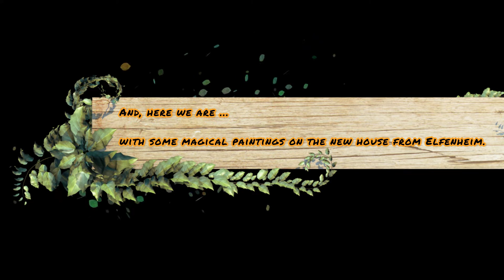Painting Our Elfenheim Diorama - MOC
Here we are, dear youtubers ...

Today we've created our new video entitled Painting Our Elfenheim Diorama.
It is a diorama that combines the world of lego minifigures and the art of clay modeling and painting.

Together, these two worlds are blending in a magical way and therefore, we've named it a diorama ...

Soon, we'll finish the entire village of Elfenheim, and more stories will arise from this land of magic.

The film and photos were taken by the young Jedi :)

Hope you'll enjoy our creations.

See you soon with new videos.

May the Force be with us !

The music was composed by both Jedis.